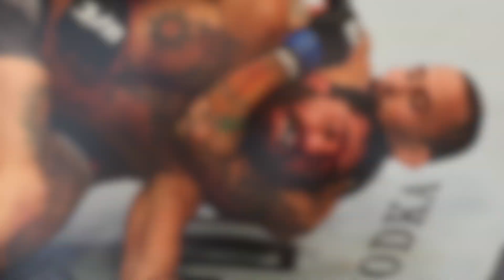UFC 292: Henry Cejudo versus Marlon "Chito" Vera Full Fight Video Breakdown by Paulie G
UFC 292: Henry Cejudo versus Marlon Chito Vera Full Fight Video Breakdown by Paulie G follow